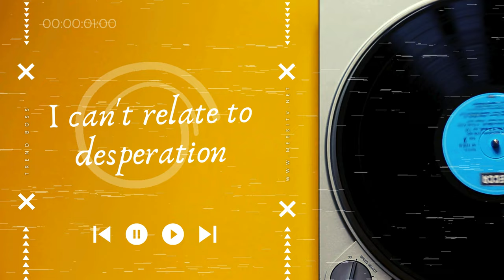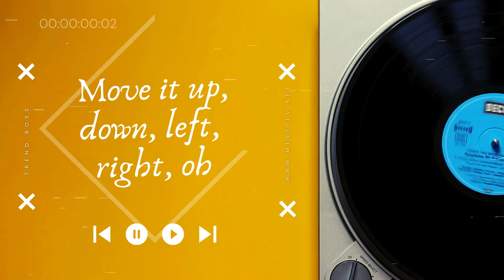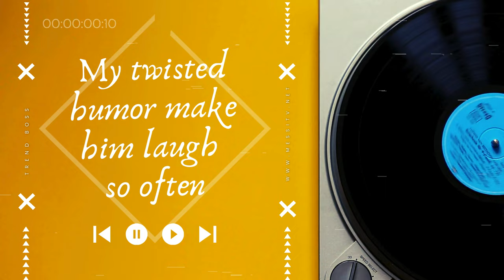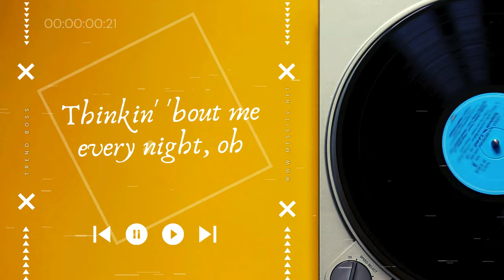Sabrina Carpenter - Espresso [Music Lyrics] By Trend Boss